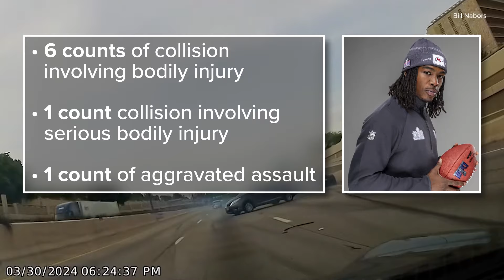Arrest warrant issued for Chiefs WR Rashee Rice in multi-vehicle Dallas crash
Rice has admitted to driving the Lamborghini that was involved in the crash. He has one day to turn himself in to the police.